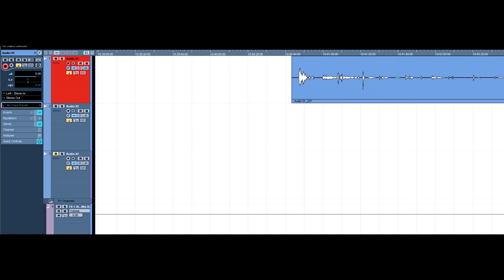БАЯНИСТ В ЧАТ РУЛЕТКЕ (Невошедшее) | Реакция людей на ЗОЛОТУЮ КНОПКУ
Баянист в Чат рулетке (Невошедшее). Реакция людей на золотую кнопку by Раиль Арсланов